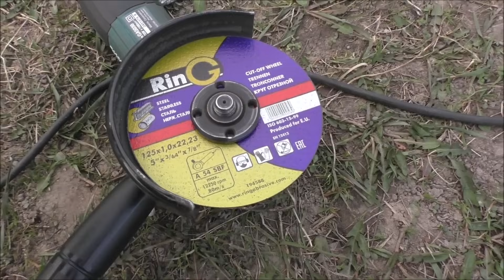Забор из профнастила. Белый забор RAL 9003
Белый забор RAL 9003 из профнастила – не только надёжное ограждение, но и эстетически приятное дополнение к любому участку. Его свежий вид создаёт впечатление порядка и чистоты, а прочные материалы гарантируют долговечность и защиту вашего дома или сада от внешних воздействий.